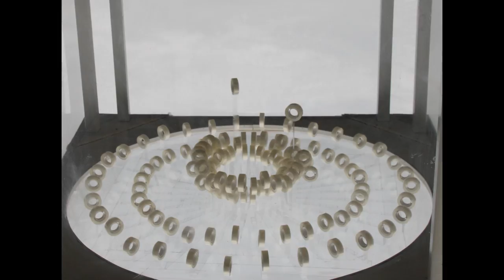IFFR presents: Tape Generations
A simple, brilliantly executed idea gives this performance by countless rolls of sellotape the flair of a Busby Berkeley choreography.